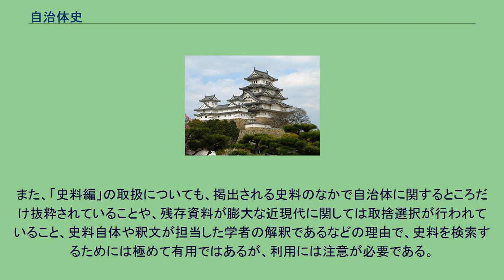自治体史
日本の歴史_(都道府県別)
自治体史（じちたいし）とは、日本国の地方自治体（都道府県、市町村・特別区）の歴史について編纂した書物である。
大阪市史が、日本で最初に編纂された自治体史。
地方自治体のウェブサイトなどに、簡略な年表が記載されていることも多い。
現在の地方自治体が成立する明治以前についても同様の地誌類や史書が存在するが、現在の自治体行政範囲内の歴史上の出来事を自治体史として取り扱う。
社会教育担当の部署が編纂、出版を担当し、地元書店や役場などで有料販売している他、地域の図書館や地元にキャンパスがある大学図書館に所蔵される。
発行部数が少なく、ページ数も多いので高額であり、冊数が2以上であることが多い。
都道府県レベルではその地域の歴史について研究している歴史学者を編纂委員に迎え、時代や分野ごとに専門部会を設けて執筆分担し、「史料編」として先史時代の考古史料から近代までの地域に関係する史料を集成し、民俗や文化財に関しては別巻で扱うなどの構成を取る。
史料集に関しては古代・中世の史料は網羅的に収録することが可能であるが、近世・近代期の史料は膨大であるため、選択的に収録されることが多い。
また、編纂事業に際しては発掘調査や史料調査、調査の成果を紹介する専門誌の刊行も行われることがあり、新出史料の発見や新説の紹介に繋がるケースもある。
また、都道府県史レベルでも、担当した学者の学会では非主流の「独自の研究」に基づいて執筆されていることもあり、取扱には注意が必要である。
また、「史料編」の取扱についても、掲出される史料のなかで自治体に関するところだけ抜粋されていることや、残存資料が膨大な近現代に関しては取捨選択が行われていること、史料自体や釈文が担当した学者の解釈であるなどの理由で、史料を検索するためには極めて有用ではあるが、利用には注意が必要である。